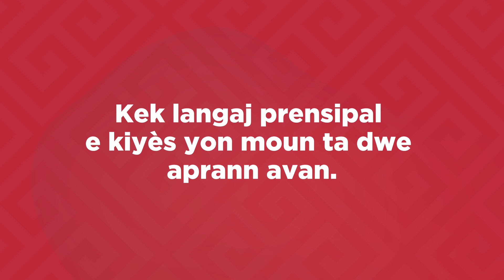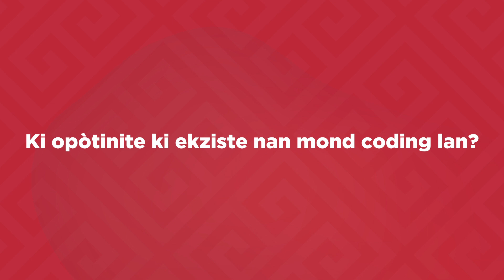Kòman w Vin Yon Kodè | Start your coding career | Certil Remy